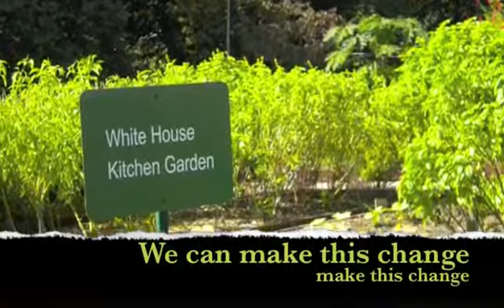AmpleHarvest.org - We Can Make This Change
Original music from the "Garden of Music" album musician Bree Lafelice sings to the heart of the idea that the solution to hunger is in our gardens.